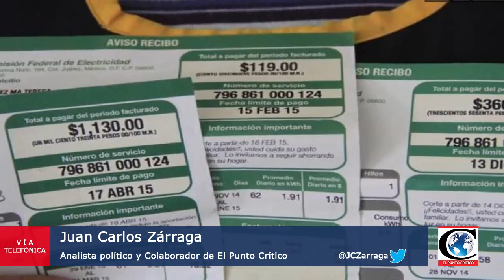"Mensaje de EPN en torno a las medidas contra alza de combustibles". Análisis con J. Carlos Zárraga